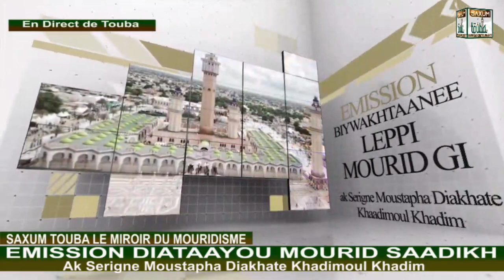EMISSION DIATAAYOU MOURID SAADIKH AK SERIGNE MOUSTAPHA DIAKHATE KHAADIMOUL KHADIM